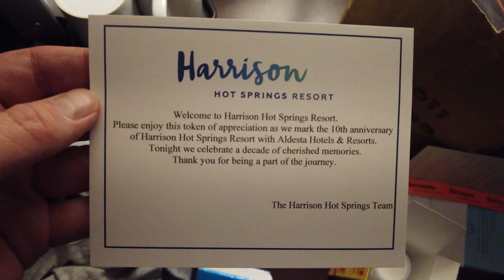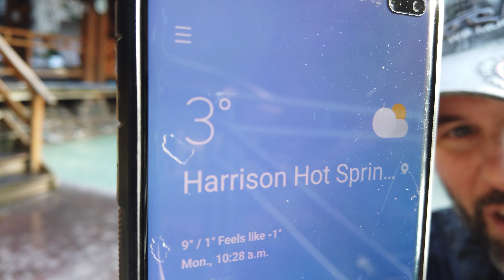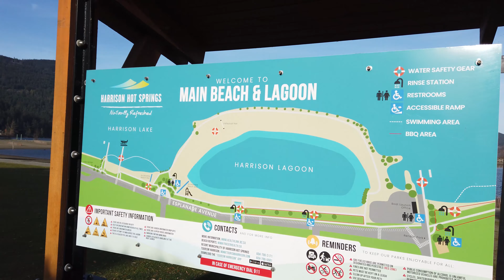Às vezes os planos não dão muito certo... (ou Nadando 1 grau) - É a Vida em Família no Exterior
Vamos passear na cidade de Harrison Hot Springs, em que entramos na piscina com frio de 1 grau. Só que às vezes os planos não saem como combinamos e surgem imprevistos. Confira esse passeio com a família mostrando nosso dia a dia no exterior.

Este vídeo faz parte de uma série em que fazemos vlogs quase como se fosse ao vivo, para que você possa se sentir junto com a gente em nosso dia a dia no exterior. O que acha? Quer ver mais vídeos assim? Comente e compartilhe! :-)